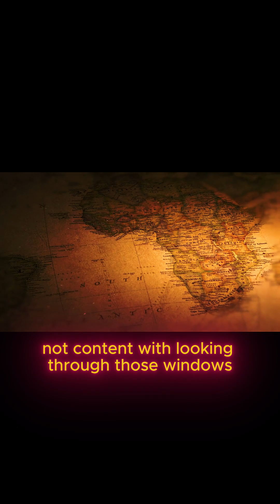Infinity in a Minute !!!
n just 60 seconds, journey through humanity's epic quest to understand its place in the cosmos. From ancient wonder at the stars to the breathtaking discoveries of modern science, witness our timeless fascination with the universe and the enduring search for answers among the galaxies."